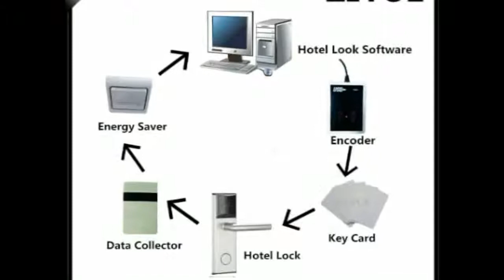Hotel Key Card Lock Management System with Free Software 1 Lock,1 Encoder,1 Data Collector,10 Card,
Product On Aliexpress

Brand Name:ZIYUEModel Number:96Size:96Item name:RFID Hotel door lock systemDoor Lock Usage:Interior Door LocksLock Type:Door LockLock Type::RFID Key Card Hotel LockMaterial::Stainless steel or Zinc alloyUnlock : :Card key or manual keyHotel management software::FreeLow-voltage alarm function::Yes